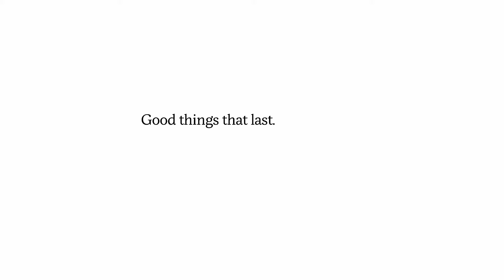SuperSonic Mini Chef